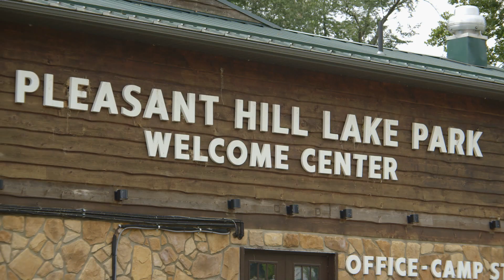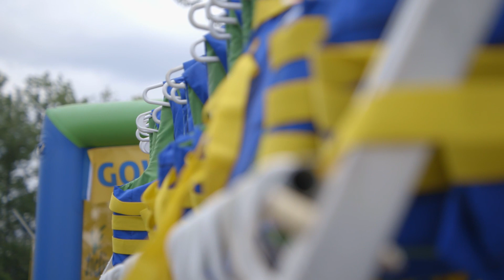Great Ohio Road Trips - Muskingum Watershed Conservancy District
Today we visit the lakes and parks of the Muskingum Watershed Conservancy District. These destinations across the state that offer a mix of camping, boating, fishing, swimming and hiking, whether you’re looking to rough it in style or enjoy a quieter getaway surrounded by nature.